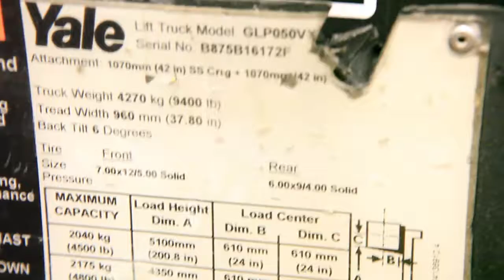Yale 2008 5k